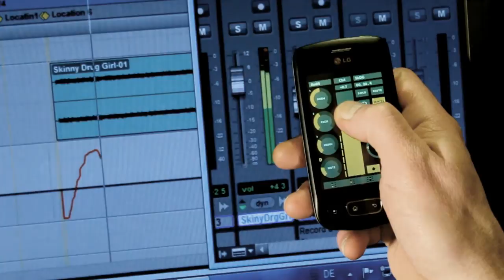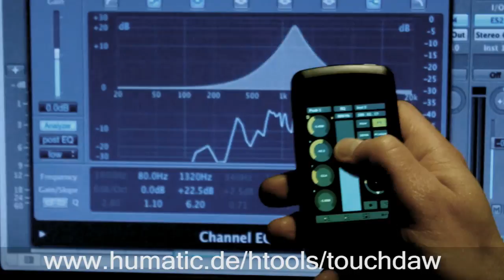TouchDAW - MIDIリモートコントローラ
MIDIリモートコントロールアプリ "TouchDAW" をスマートフォンで！
Android搭載タブレットでも利用できます。
詳しくは以下のリンクをクリック。

利用可能ソフト:
Cubase / Nuendo, Live, Logic, Pro Tools, Sonar, FL Studio, Reason, REAPER, Studio One, Samplitude, SAWStudio, Digital Performer, Acid / Vegas その他いろいろ。